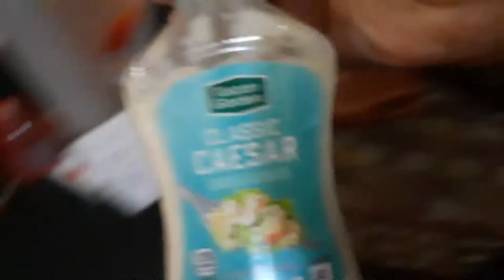making a homemade salad yummy